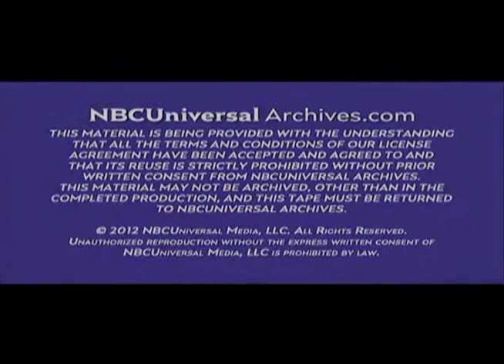Secret Families Video from NBC Universal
"Secret Families" Volunteers give gift of Christmas to Indiana families!

More than 1,000 residents of Indiana's Delaware County will be receiving Christmas gifts this year thanks to the efforts of Al Holdren and hundreds of his volunteers. NBC's John Yang reports.